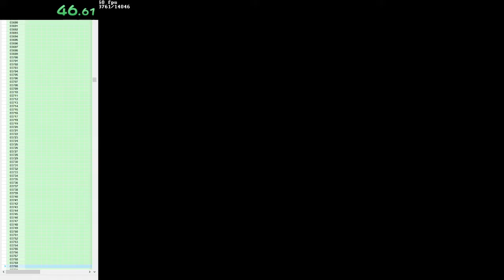[TAS WIP] Tanglewood (Genesis) - Harlequin Act 1 Any% in 2:10.12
This is theoretically close to, if not, the best possible time to achieve on Harlequin Act 1 in Tanglewood, being preformed in a TAS or a tool-assisted speedrun. A TAS is a speedrun developed by utilizing the features of an emulator such as save states and rewinding to tell a computer to play specific inputs in a game. However, it is impossible for a human to be able to get this time because it requires several very precise button presses to move Fuzzls and boulders as fast as possible. You would have to not only keep pressing the A button for one frame every time but you would also have to time them all on the last frame possible. This might not be the absolute best time possible but I doubt a 2:19 can be done unless some glitches are found. I plan on making a full Any% TAS of this game but considering I never finish any projects anymore... don't count on it. Also, the beginning cutscene counts towards the time because that's how normal speedruns are timed in this game.